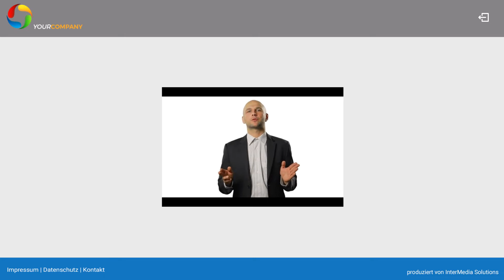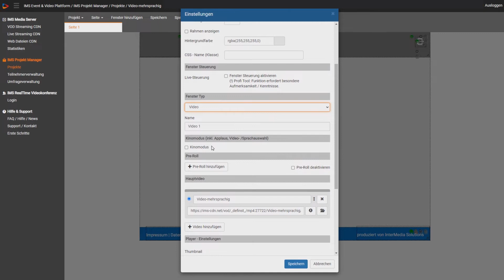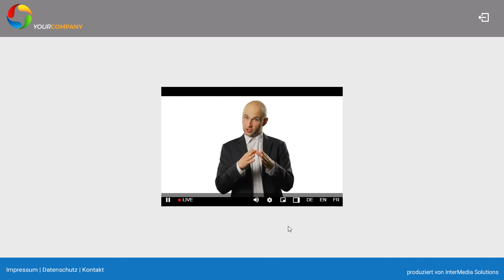Videoplayer mit mehreren Sprachversionen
In diesem Video erklären wir Ihnen, wie Sie auf der IMS Event & Video Plattform mehrere Sprachversionen eines Videos in Ihren Videoplayer integrieren, sodass einfach zwischen verschiedenen Sprachen hin- und hergeschalten werden kann.

Wie Sie selbst einen Livestream mit mehreren Audiokanälen erzeugen können, erklären wir